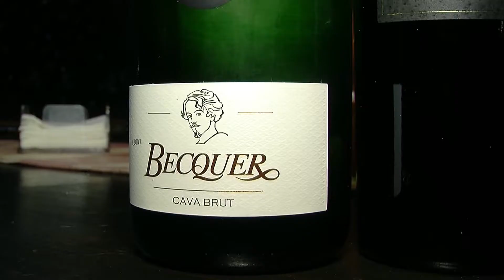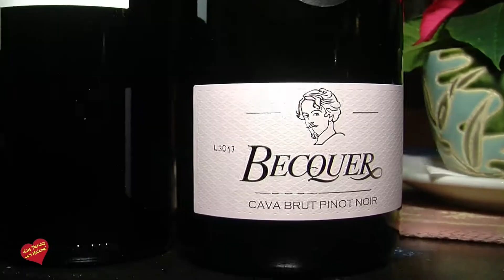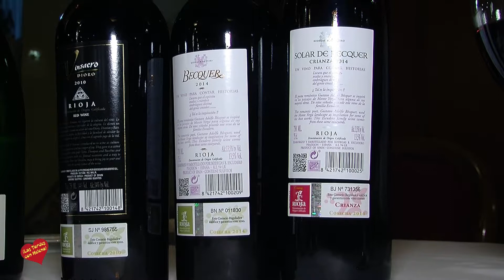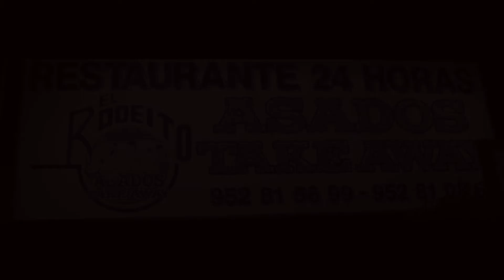Cata de vinos y Cavas de Bodegas familia Escudero en Restauraante el Rodeito Marbella